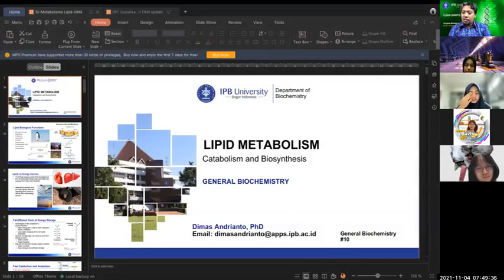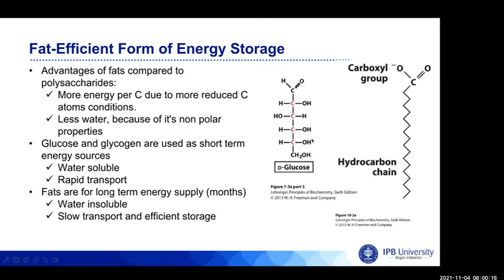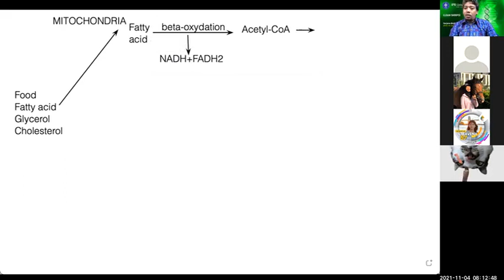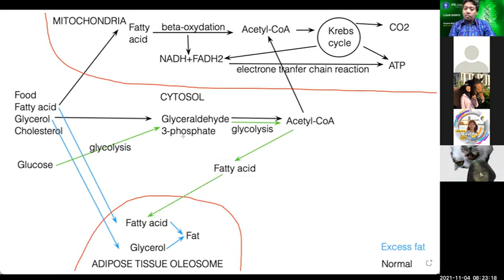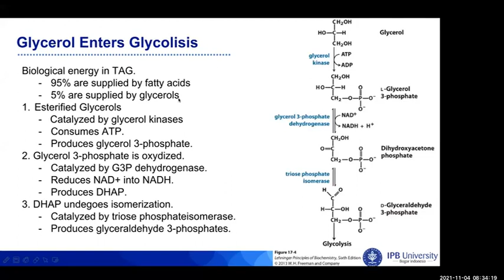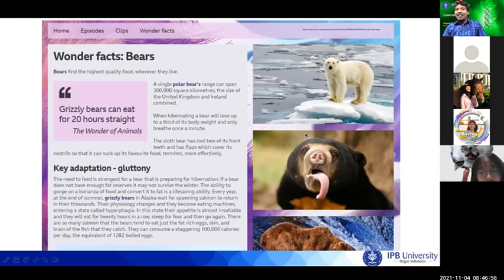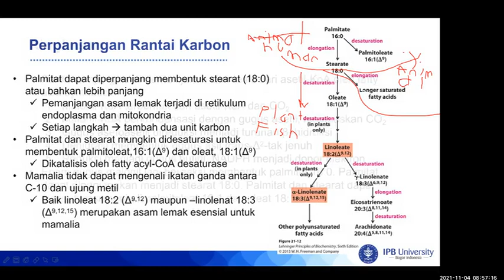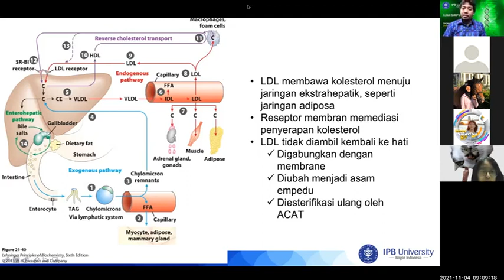lipid metabolism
This video is a part of Biochemistry Course for Veterinary Medicine undergraduate students